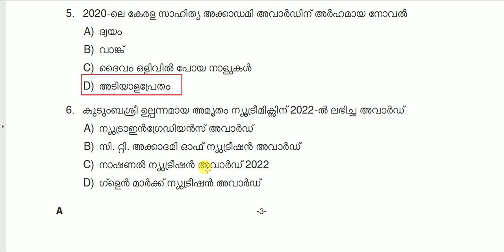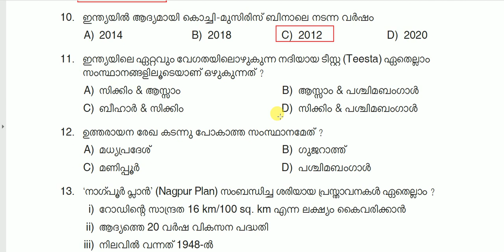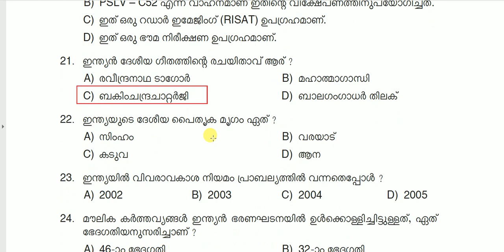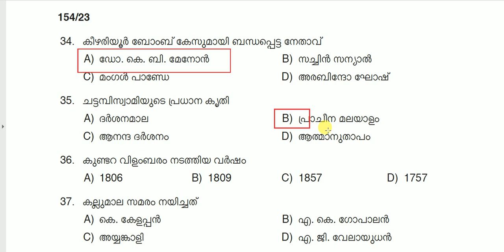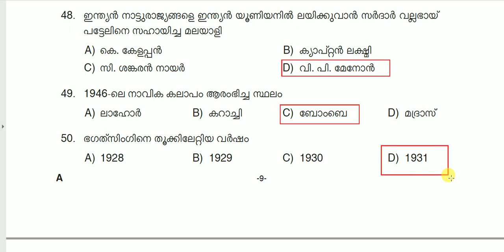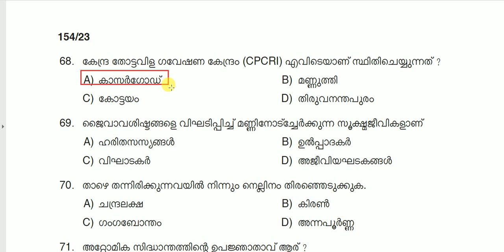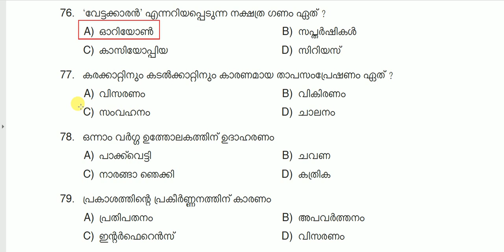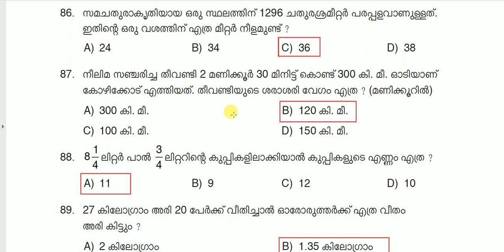UNIVERSITY LGS PROVISIONAL ANSWER KEY | CODE 154/23 | DATE 19/5/23